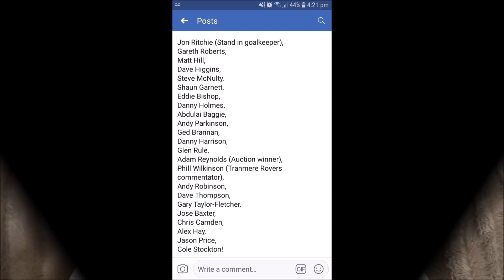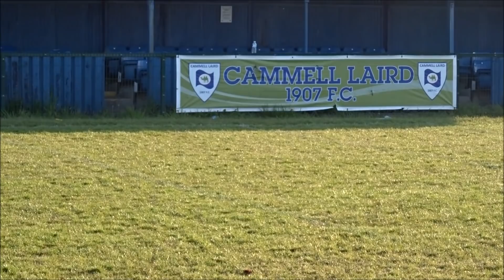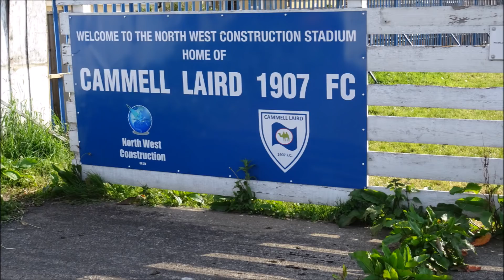TRANMERE LEGENDS V WIRRAL RADIO FC CHARITY MATCH!!!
Hello guys and welcome back to another video now today Tranmere Legends took on Wirral Radio Fc in a charity match.

Last insane video-

Thank you guys for watching till next time

GOODBYE.